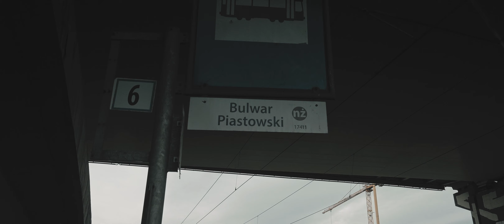Poland, Szczecin, tram 6 ride from Ludowa to Bulwar Piastowski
tram 0:04

- recorded with SIRUI 35mm T2.9 1.6X FF Anamorphic Lens, Sony ECM-XYST1M

April 2024